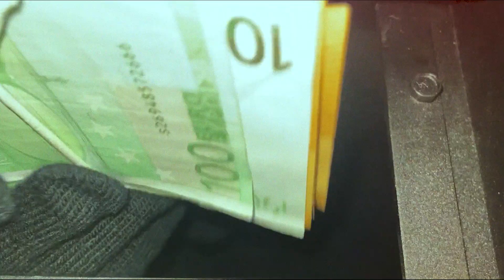Teddy - 10 K In 10 ore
LIFE👑PIRE
- video  ( _nemy_breezy_ )
- Mix e master ( die_rich_brooooo )